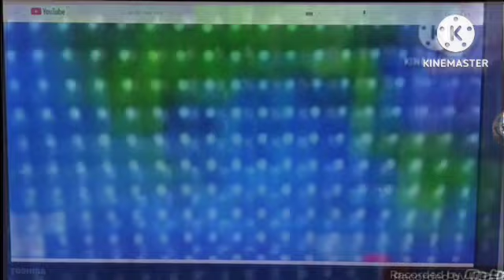Emoji Pixel Virus Add Round 40